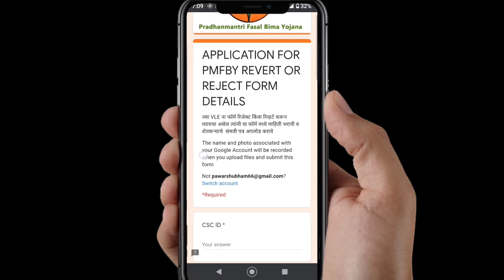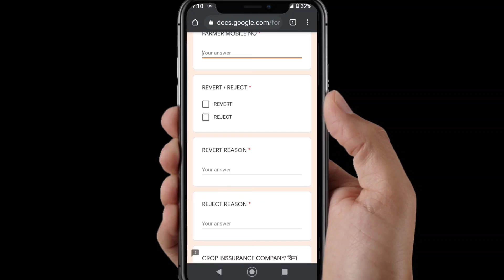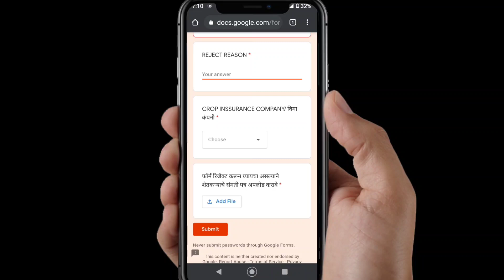पीक विमा फॉर्म चुकला?🔴Pik Vima Form Rejected or Revert Correction Process 2021 form link Maharashtra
पीक विमा भरताना चुकलाय मग करा ताबडतोब हे काम

👉सदरील लिंक ही 19 जुलै 2021 संध्याकाळी 5 वाजेपर्यंत चालू राहील याची नोंद घ्यावी

👉 त्यानंतर form मध्ये कोणतेही बदल याची नोंद घेतली जाणार नाही

सर्व VLE यांना विनंती आहे की पिकविमा भरण्यासाठी आता आपल्याला 7 दिवस वाढवून भेटले आहेत तेव्हा न चुकता नीट व्यवस्थित फॉर्म भरून घ्यावेत.

ज्यांचे फॉर्म भरताना काही चुका झाल्या असतील त्यांनी फॉर्म रिजेक्ट साठी व ज्यांचे DOCUMENT अपलोड करायचे राहिले असतील त्यांनी रेव्हर्ट मध्ये फॉर्म भरावा

👉महत्वाचे म्हणजे हे सर्व करतांना शेतकऱ्यांना सांगून त्यांच्या कडून 2 4 ओळींचे संमती पत्र घेऊन ते अपलोड करावे.